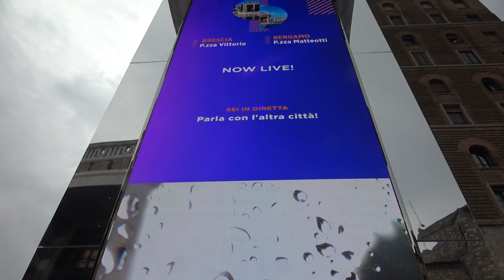Брешия. По дороге на Гарда. Ломбардия. Италия.